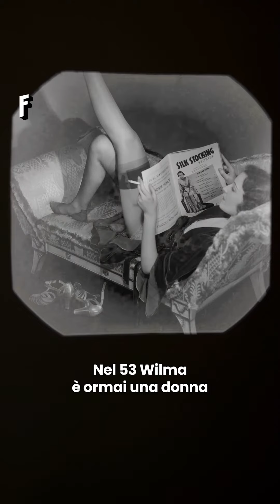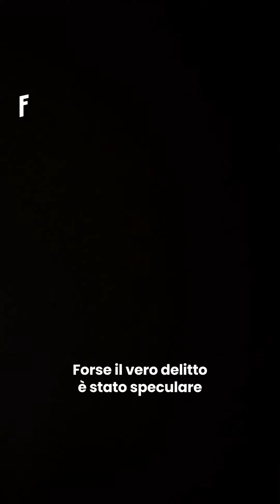Il Caso di Wilma Montesi | Great Women's Stories